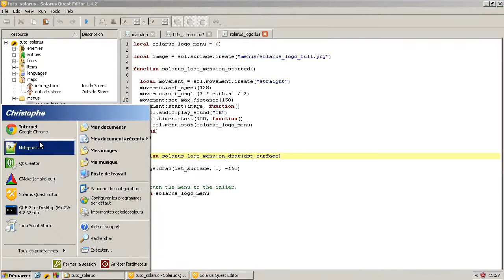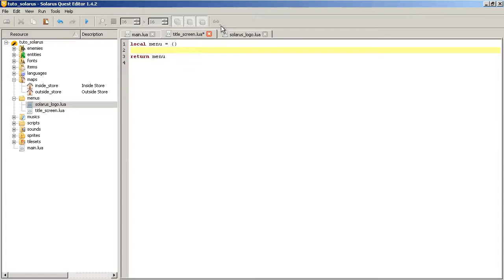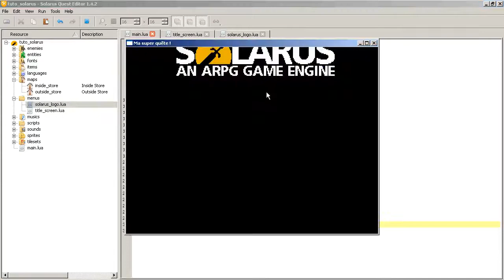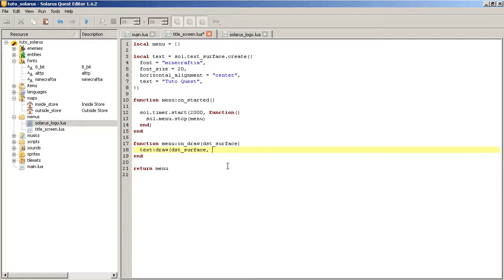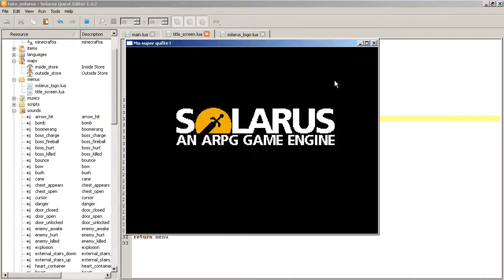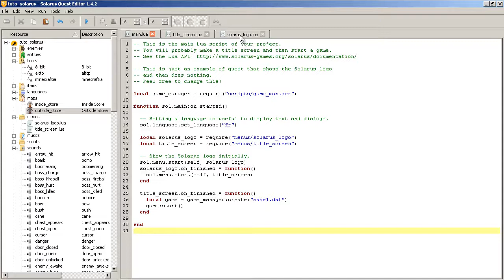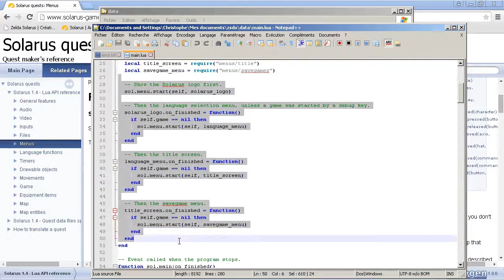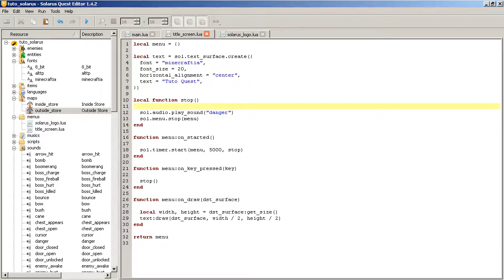Tutoriel : Créez votre jeu avec Solarus 1.4 - E23 : Écran-titre et menus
Les menus permettent d'afficher plus facilement divers éléments à l'écran, dans le contexte d'une map, d'une partie ou dans le contexte global.
L'avantage est que le moteur appelle pour vous des évènements comme on_draw(), on_key_pressed(), on_started() et on_finished().

Dans ce chapitre, nous créons comme exemple de menu un écran-titre basique.